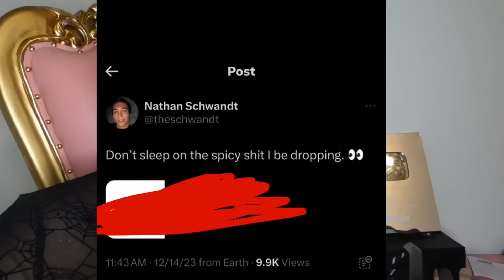Jeffree Star EX Nathan schwandt Needs Help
schwandt